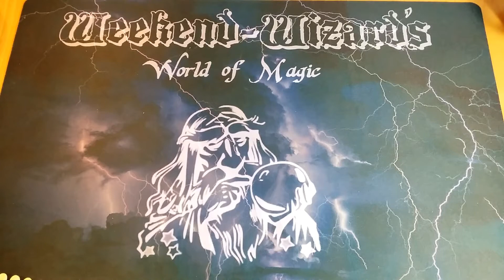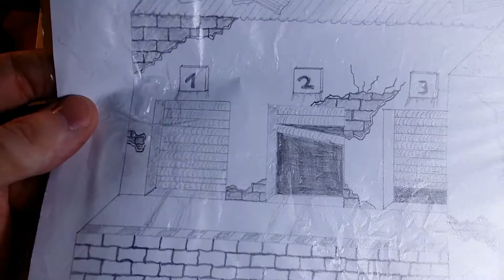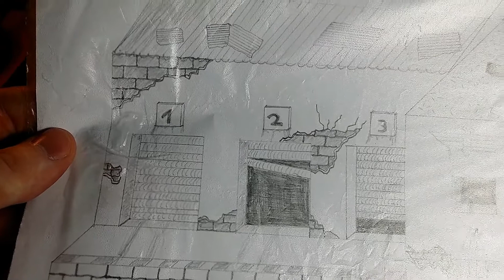HOBBYOFFENSIVE September 2017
Moin, Moin,
und schon ist der Monat wieder rum und es ist Zeit für die Hobbyoffensive. Viel Spaß :-)